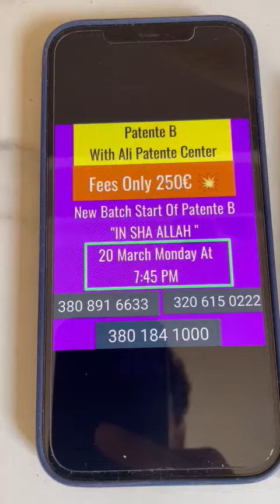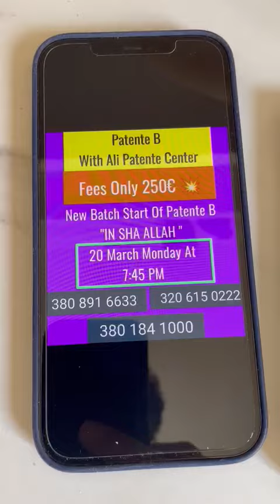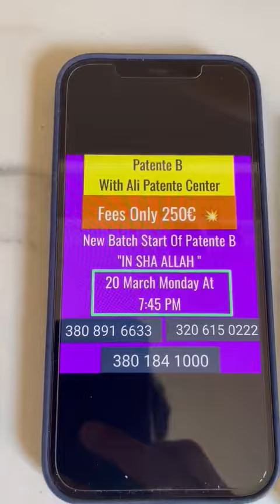New Batch Start Patente B|20 March Monday At 7:45pm| Ali Patente Center